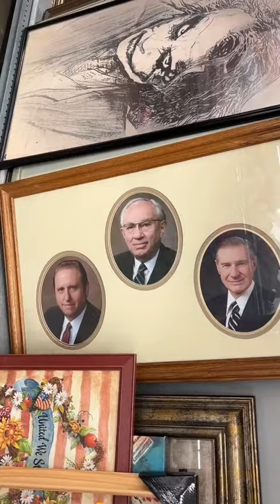Vlog: Come thrifting with us!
Come with us as we go, thrift shopping! ￼couplecomedy